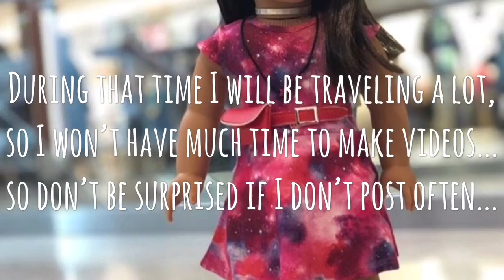Not a "Goodbye", But a "See You Later". (Announcement + AGSM)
This is a very important video, just to remind you guys where I will be for the next few months, and a little agsm! This video was created at Julie from Roxies Ag's house!